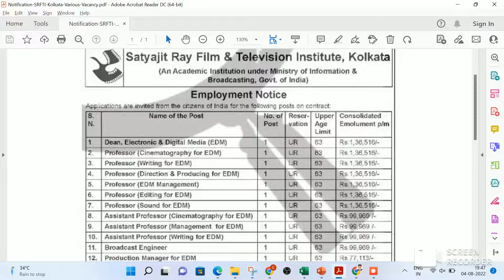SRFTI Kolkata Recruitment 2022 | Vacancy of Government Jobs 2022 | Job Recruitment 2022 | Think Tank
SRFTI Job Vacancies 2022 Notification invites Applications srfti.ac.in

Dean, Professor, More Vacancies in SRFTI
SRFTI August 2022 Notification Details
Post Name Dean, Professor, More Vacancies
Qualification Any Graduate, B.Tech/B.E, PG Diploma, M.Phil/Ph.D
Job Location Kolkata
Official Site srfti.ac.in